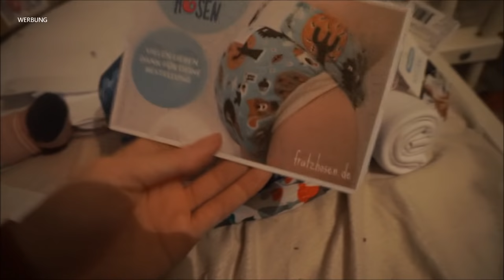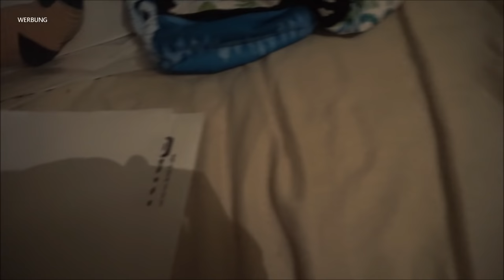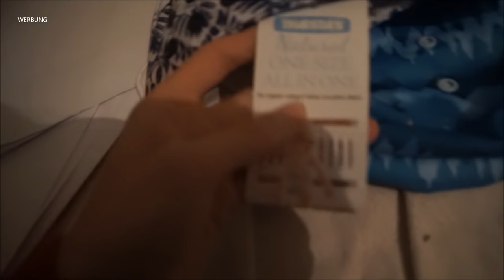Familienvlog | Toller Tag mit meinen Geschwistern | Shoppen & Stoffwindelhaul || Mama mit 19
Packstation:

Maggie Bellmann
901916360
Packstation 106
23623 Ahrensbök

Kamera Nr 2: